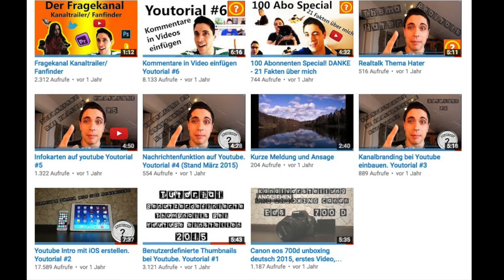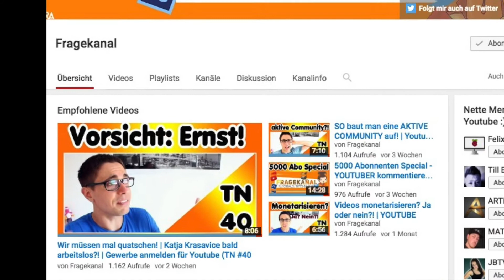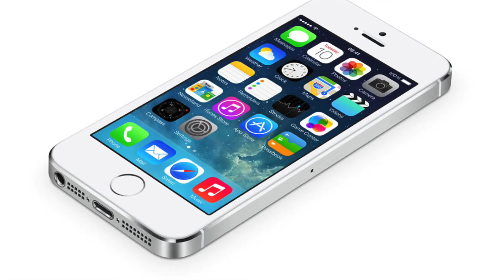10 FAKTEN ÜBER Fragekanal [Fact Friday]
10 Fakten über den YouTuber Daniel vom Fragekanal.
Lass doch mal mit unterhalb einen Kommentar da und gib Dein Feedback/Meinung mit dazu!